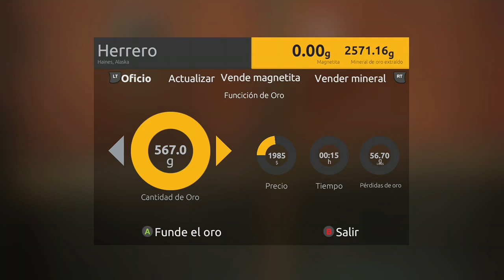Gold Rush | COMPRO EL TANQUE GRANDE DE GASOLINA!!! 💦💦